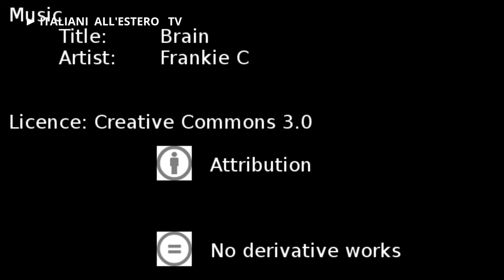FUGA DEI TALENTI - Vediamoli - ITALIANI ALL'ESTERO TV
Aladino dice:
Sono molto fiero di questo video.
Se siete interessati ad andare a lavorare in Olanda con Fernando e Andrea sentite me (da oggi cacciatore di teste)

Music
Title: brain
Author Frankie C